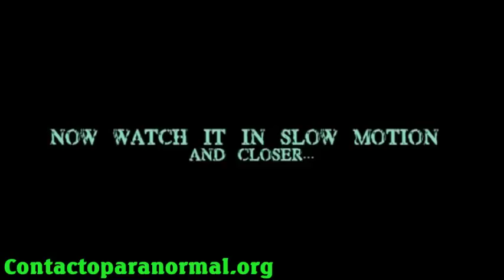BIG FOOT FOUND圣安东尼奥